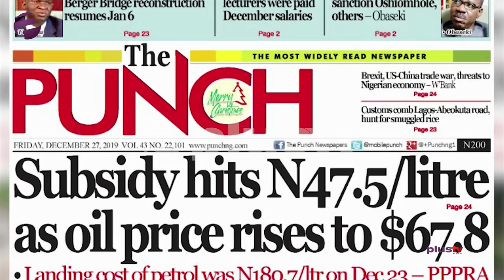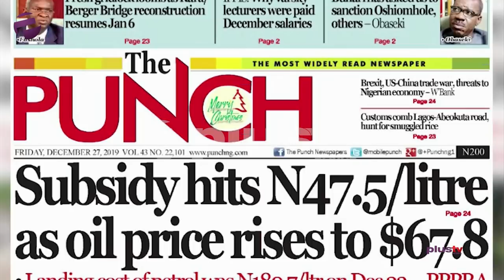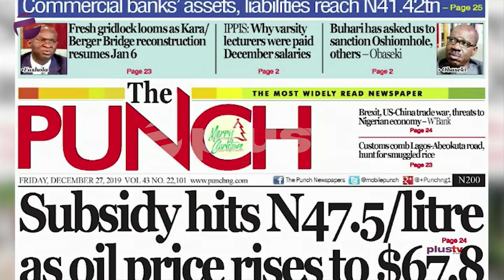Obaseki - "Buhari Has Asked Us To Sanction Oshiomhole"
Akinpelu Ajidahun and Destiny Onoigboria joined Maryann Okon to review the biggest stories in Newspapers today.